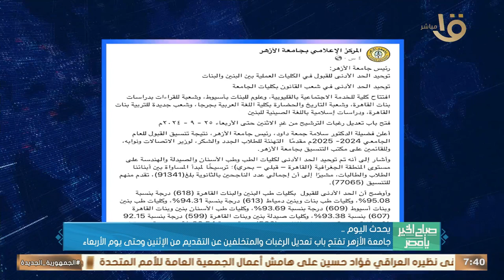مؤتمر صحفي لاتحاد الكرة وشركة استادات والمتحدة للرياضة لإعلان مشروع تطوير الناشئين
صباح الخير يا مصر | مؤتمر صحفي لاتحاد الكرة وشركة استادات والمتحدة للرياضة لإعلان مشروع تطوير الناشئين